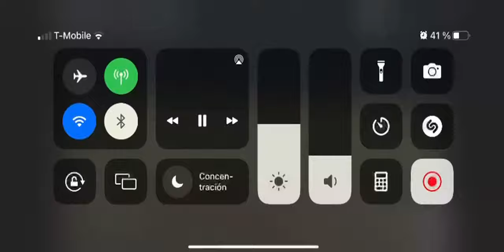Highlights Jesus Perez ICC